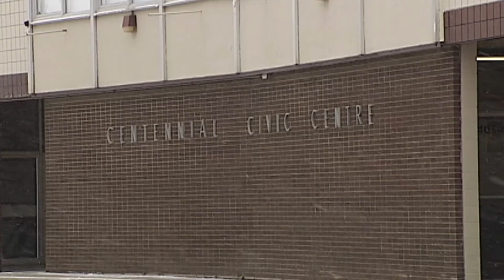Lloydminster city council sees a small surplus from the 2020 budget